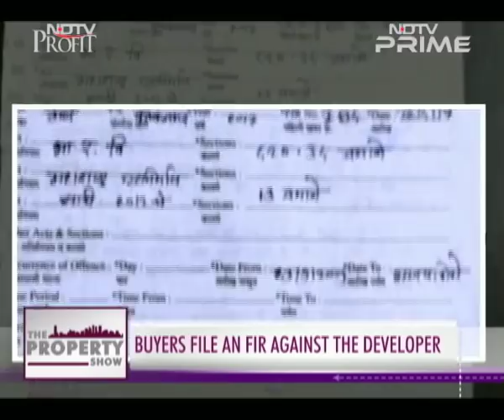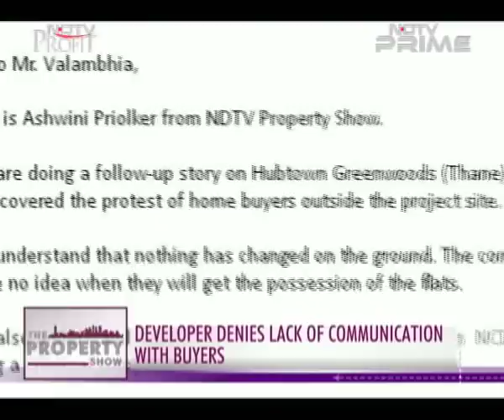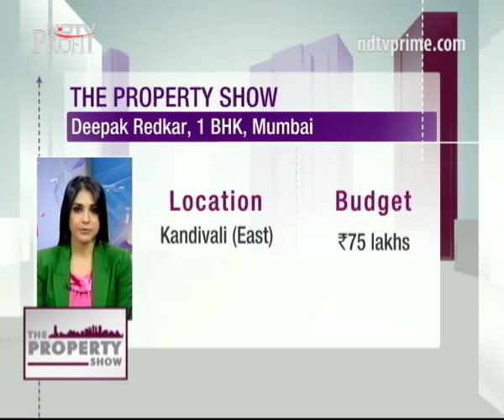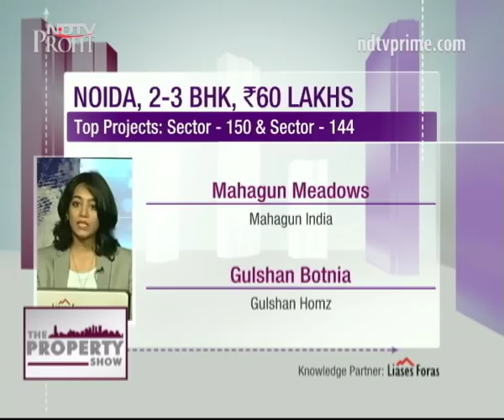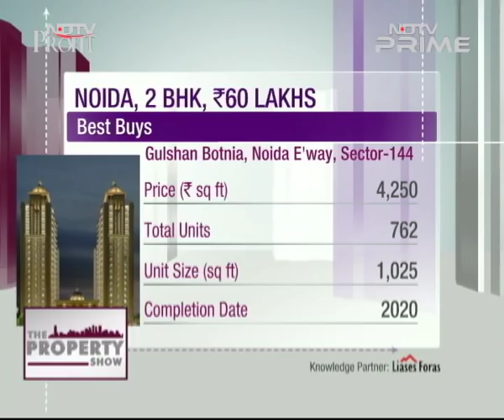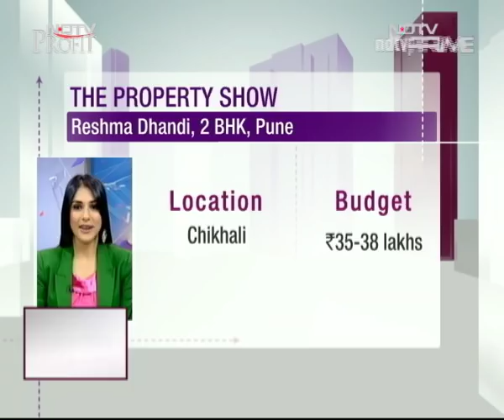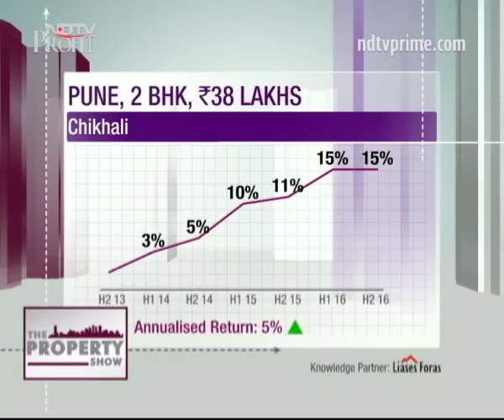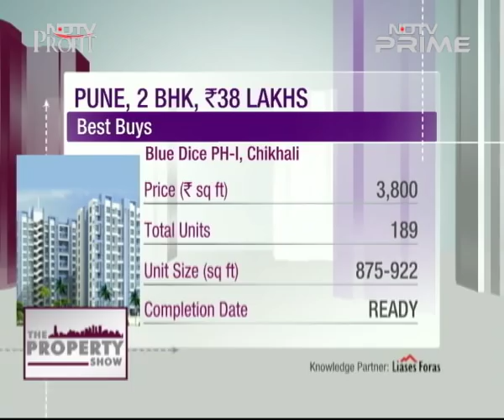Value For Money Property Buys In Ahmedabad, Pune And Bengaluru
Your one stop guide for value buys in the top property markets of Ahmedabad, Pune and Bengaluru.